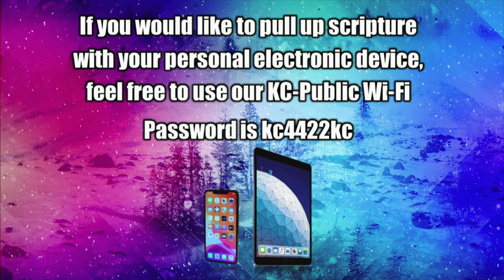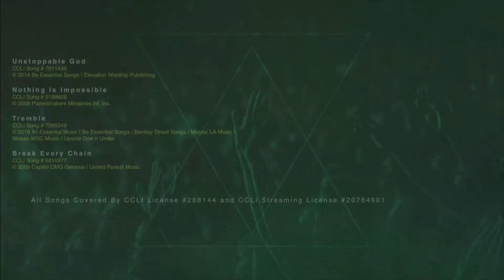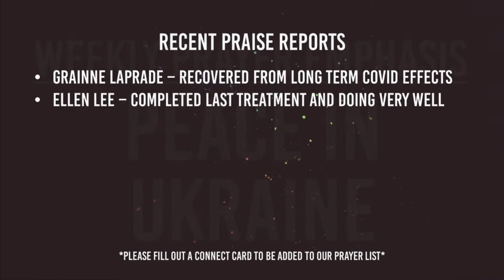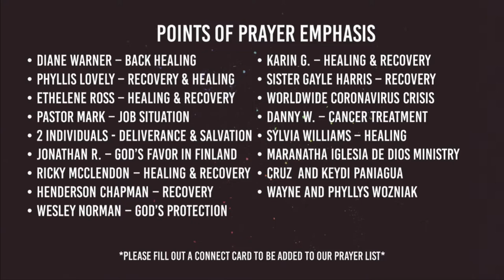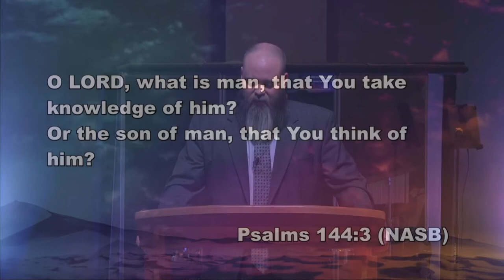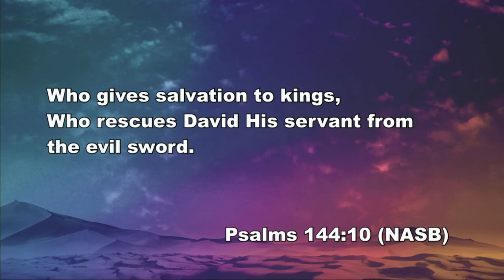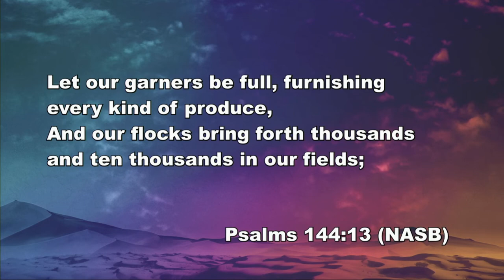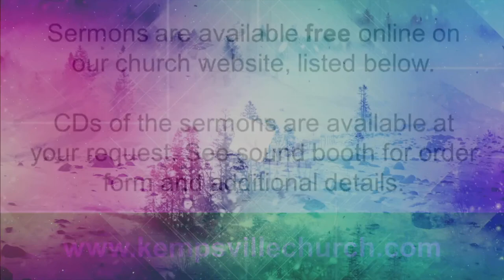Kempsville Church Service 2.27.2022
Service video for 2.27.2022 Service with Sermon: "Our Loving, Mighty, and Gracious God!" by Lead Pastor Adam Frye.